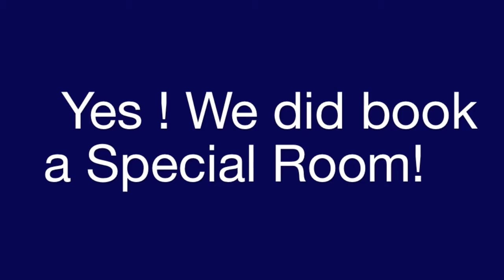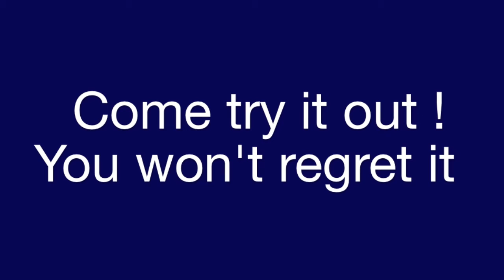ICMUN - First Meeting !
Don't miss the first ICMUN Meeting of the year ! Tuesday October 9th, 2012 from 6pm to 8pm in a special room ! Meet in Elec-Eng 408 Lecture Theatre ! Come for a great, casual debate, a buddy scheme for our first-timers, and free pizza and drinks ! More information on our website !

ICMUN :
Imperial College Model United Nations
Society of Imperial College Union
London, UK